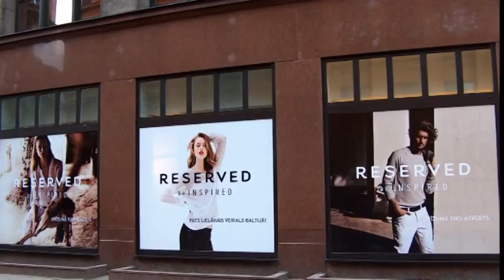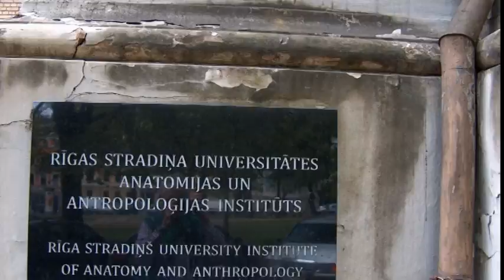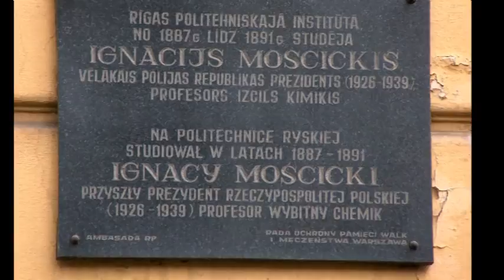Ryga w maju 2014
Piękne miasto!
Wspaniała stolica Łotwy!